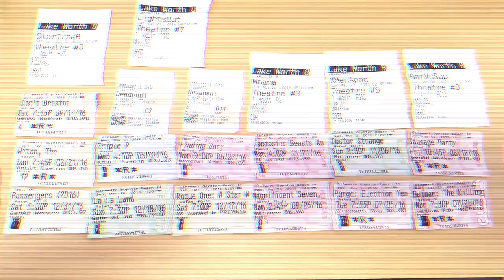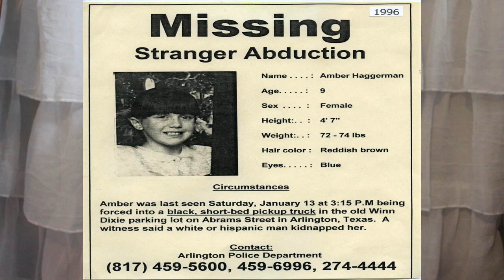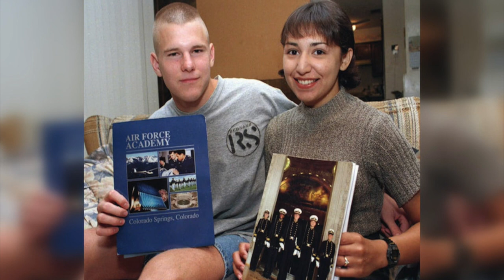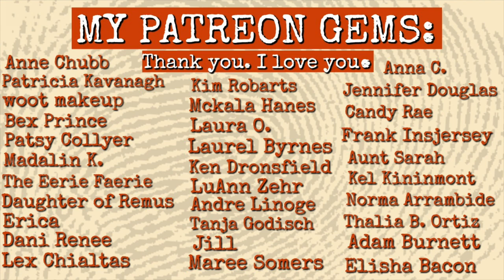SOLVED: How Did A Teenage Couple Turn Into Killer Cadets?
Shop My Closet on Depop @nowrongera

It was 1995 in Mansfield, Texas. Adrienne Jones was 16 years old when she disappeared from her home on December 3rd. That night, she had been talking to her boyfriend Tracy on the phone when she got a strange call. She told her mom it was a boy named Dylan but she told her boyfriend it was a boy named Bryan. That next morning, she had vanished and would be found hours later, 25 minutes away. Who had murdered her and why? Well, a year later a confession would come from a cadet at the Naval Academy. Diane Zamora told her roommates she and her boyfriend and killed a girl, although she would deny this to the police. However, her boyfriend, a boy named David Graham, would confess. David said that he had cheated on Diane with Adrienne and together, they took her life. However, this would be found to be a complete lie, they never slept together at all. So, how did this teenage couple turn into killer cadets?

Remember, Greenish Brown Female Sheep ;)